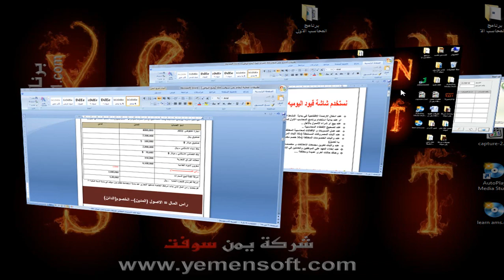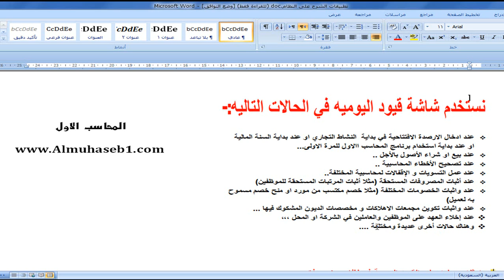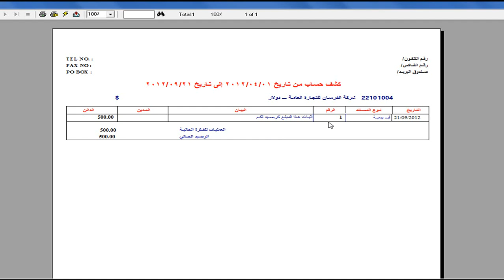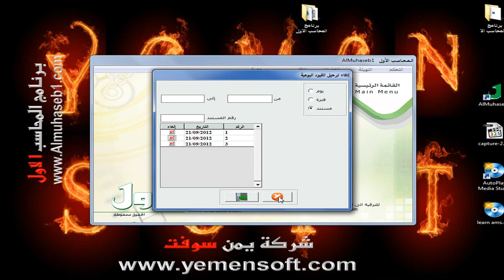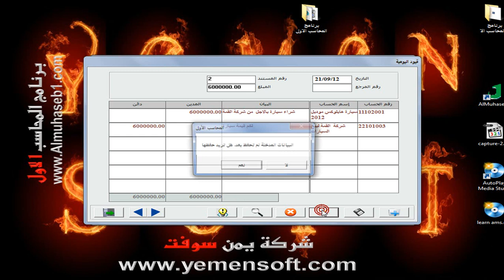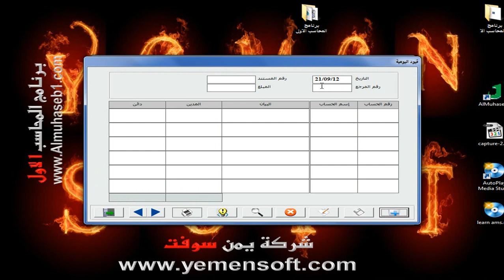نظام المحاسب الاول - قيود اليومية و الرصيد الافتتاحي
المحاسب الاول هو برنامج محاسبي مجاني من يمن سوفت
مجاني نظام مجاني بالكامل
شرح استخدام قيود اليومية والرصيد الافتتاحي